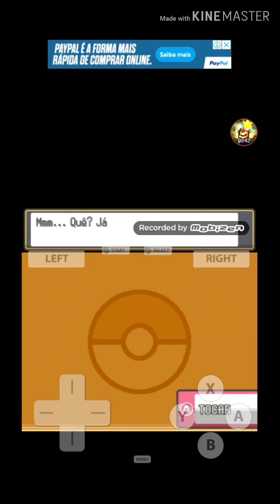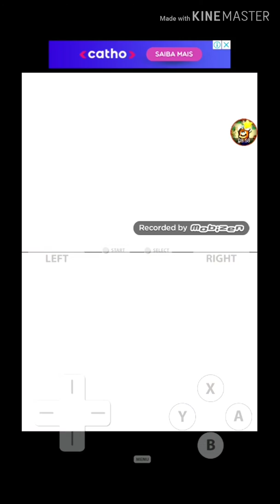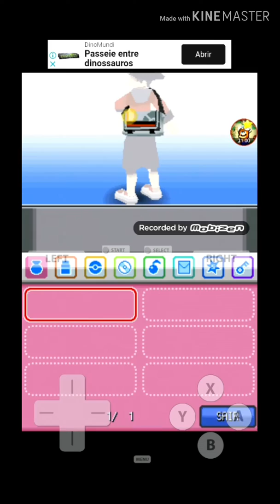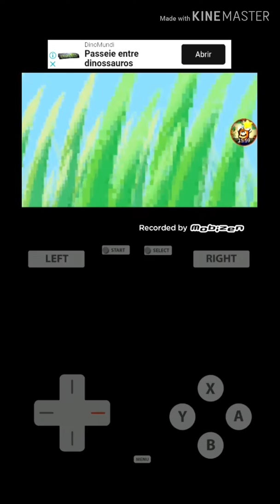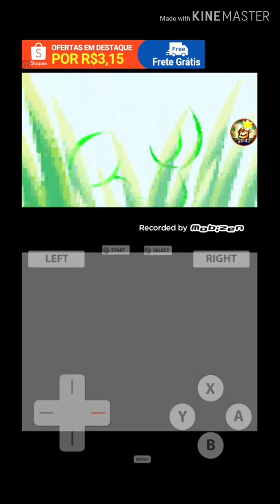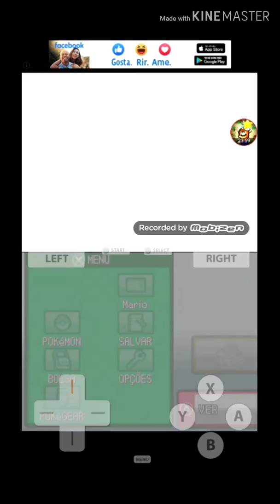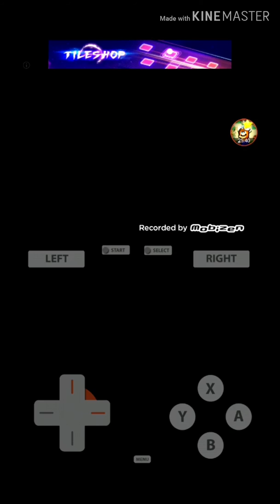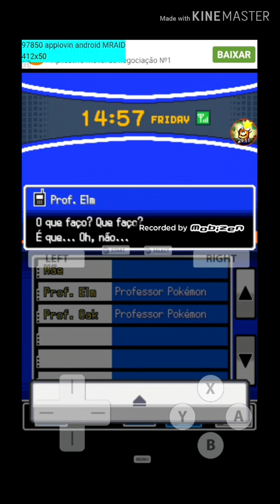Jogando Pokémon Heartgold já que não tenho nada pra fazer - Parte 1(?) (Nova Série? Ninguém sabe kk)